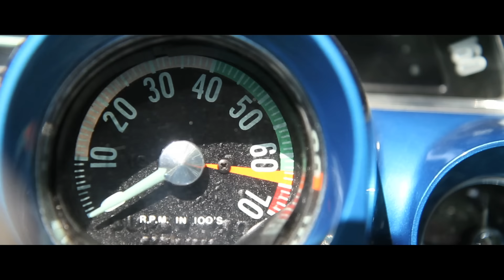Rocko - Maybe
Music video by Rocko performing Maybe. (C) 2010 The Island Def Jam Music Group